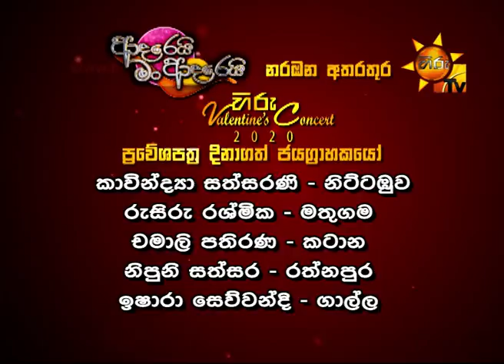ආදරෙයි මං ආදරෙයි නාට්‍ය නරඹා හිරු Valentine's Concert 2020 ප්‍රවේශපත්‍ර දිනාගත් ජයග්‍රාහකයෝ...